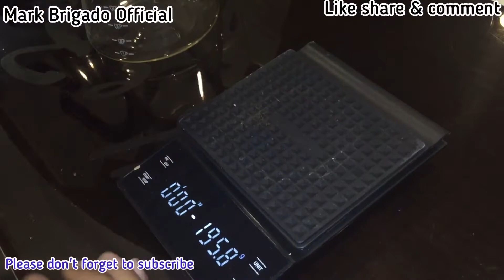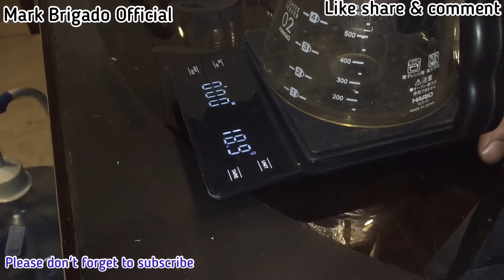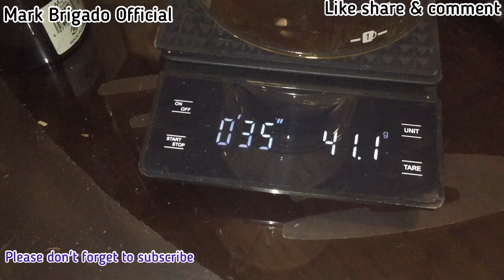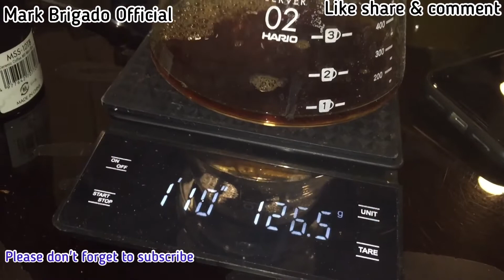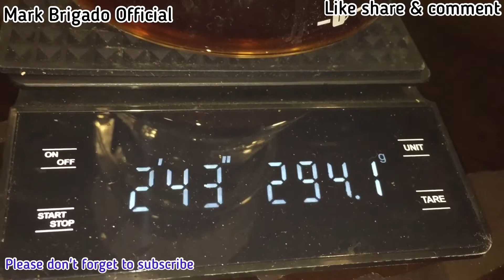How to make v 60 coffee with speciality beans|Ethiopia🇪🇹|Mark Brigado Official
Mark Anthony Brigado Official vlog
for coffee lovers
how to make basic coffee art,basic coffee
barista life
buhay kape sa saudi arabia
small pinoy youtuber
youtuber pinoy barista

Thanks fot supporting my channel